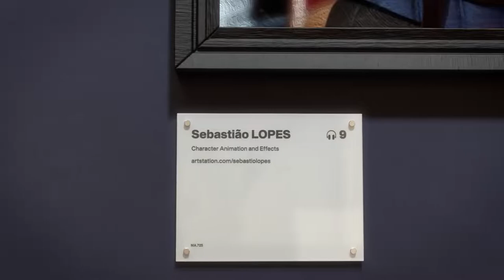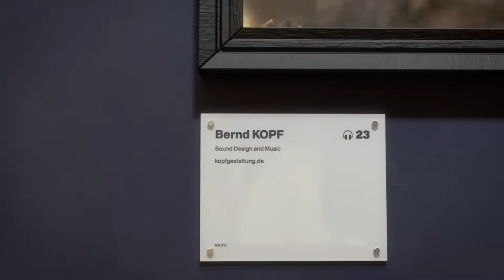yt1s com CGI Animated Short Film HD The Artist LArtista by The Artist Team CGMeetup37216